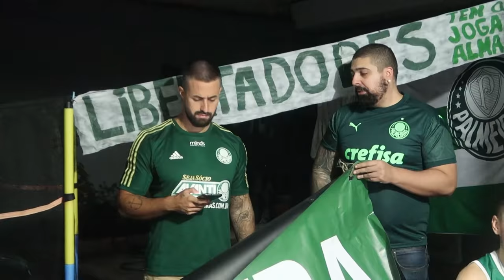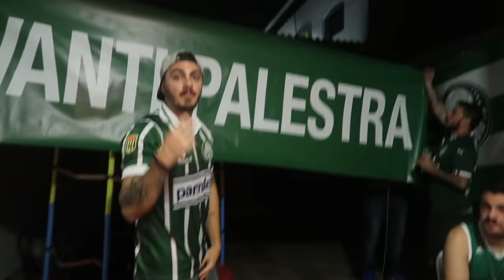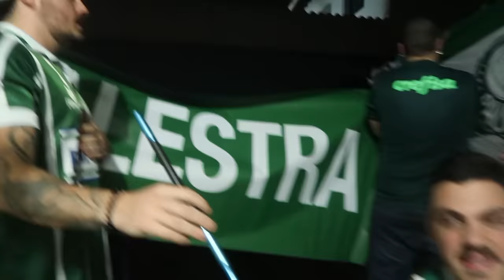REACT - PALMEIRAS 3 X 0 São Paulo - 3 FORA O BAILE!